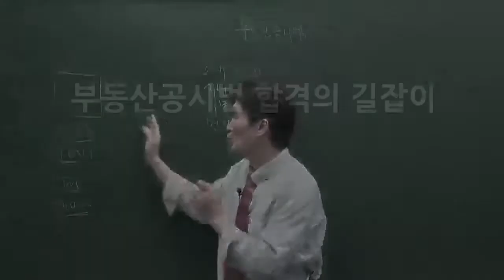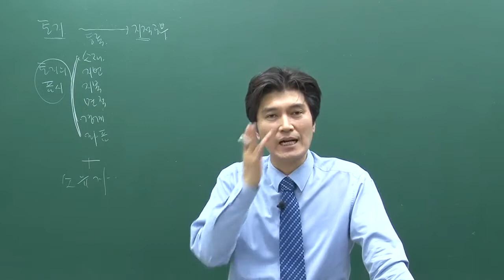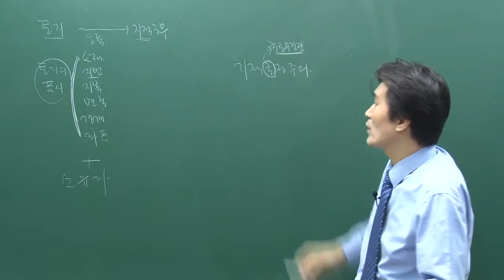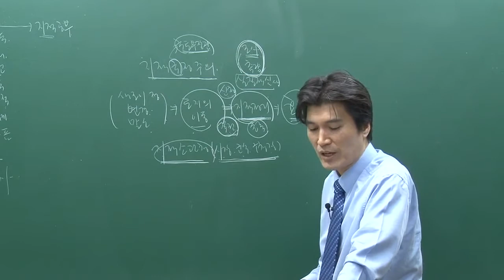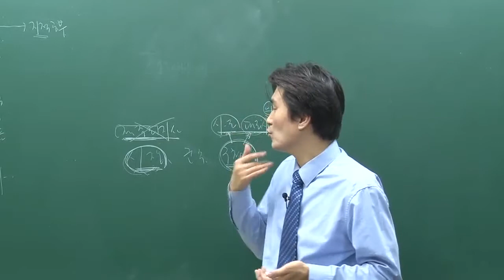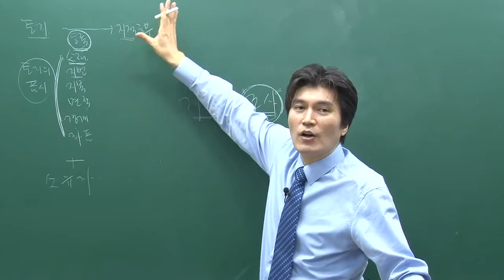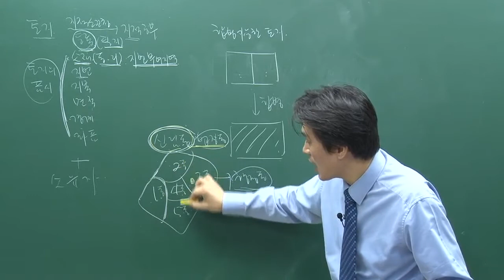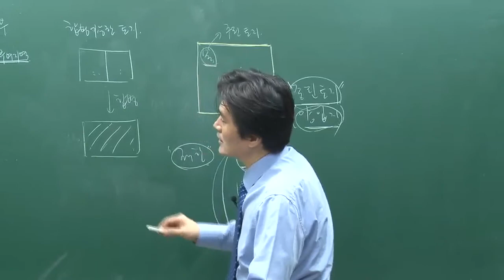제01강 [지적법]지적제도 개설 p.42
강사: 배세호 교수